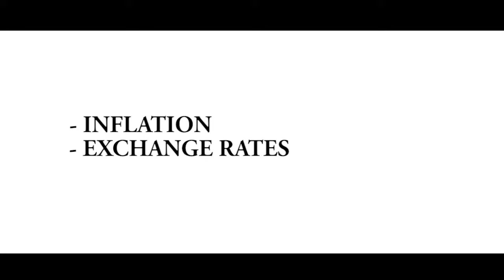THE COOP WAREHOUSE AD